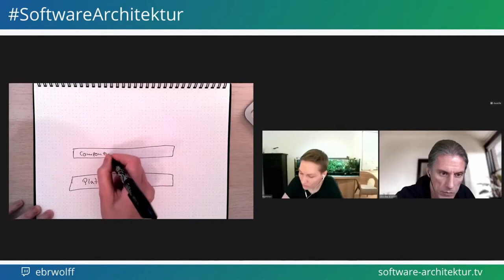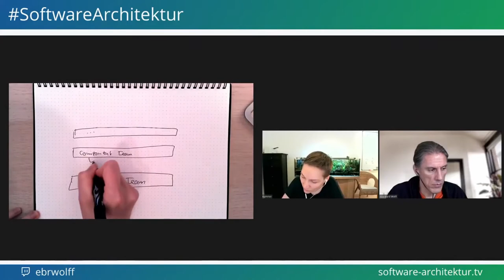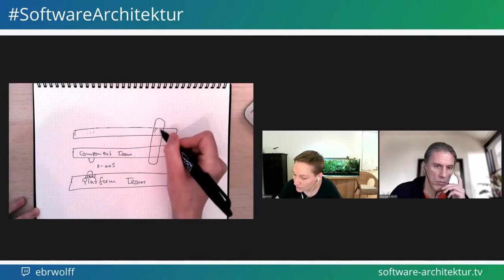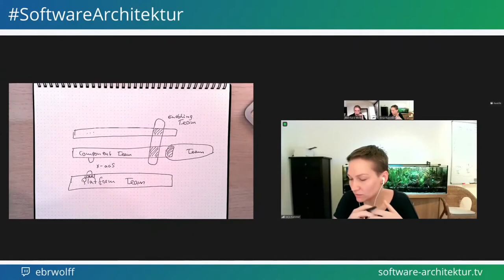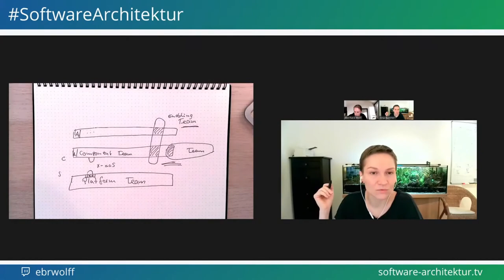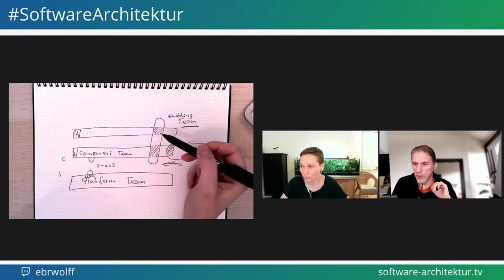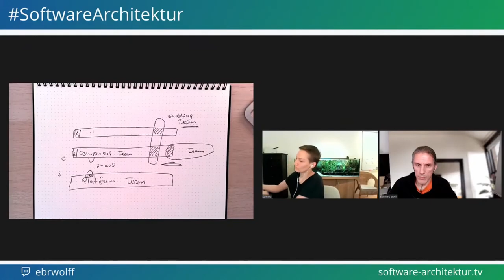DevOps und Team Topologies mit Anja Kammer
Anja Kammer erklärt in dieser Folge, warum und wie man keine DevOps Engineers einstellt - und warum DevOps als Begriff leider immer noch missverstanden wird. Dabei geht es auch um Team Topologiess, mit denen die Organisation von Teams und die Kommunikation zwischen Teams visualisiert und optimiert werden kann.

Links:
DevOps Topologies